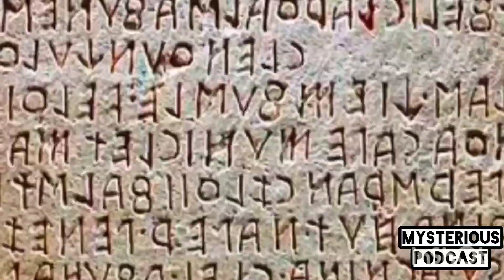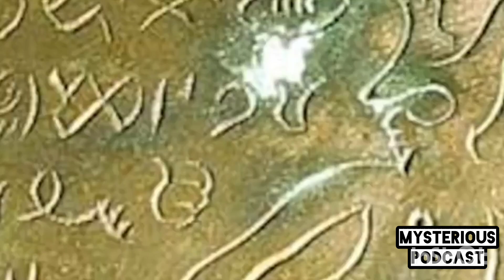सिंधु घाटी सभ्यता | Indus valley Civilization | Sindhu Sabhyata | Hadappa sabhyata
Language:- Hindi

Fragments of a grooved red sandstone object or objects were found in the upper disturbed levels at Harappa. Similar fragments were recovered in the excavations by Rai Bahadur Daya Ram Sahni in 1921-22, but so far none of them fit together into a complete object and their original function is unknown.

SUGGEST VIDEO:-
History of hadappan civilization
Hadappan civilization history
Hadappan civilization story
Sindhu Sabhyata
Hadappa sabhyata
Sindu ghati sabhyata
Indus valley civilization
Indus valley civilization history
Hadappa sabhyata History
Hadappa sabhyata story
Hadappa sabhyata mystery
Hadappa sabhyata mystery in Hindi
Hadappa sabhyata story in hindi
Detailed information about hadappa sabhyata
Sindhu Sabhyata Hadappa sabhyata
Sindhu Sabhyata ki kahani
Hadappa sabhyata ka itihas
Hadappa sabhyata ki shuruaat kab hui?
The lost civilization hadappa
Sindhu ghati ki sabhyata in Hindi
Indian history
Ancient History
End of the Civilization
Universal facts
History of indus valley civilization
The Lost civilization
History
Mohanjo Daro
Hadappa
Harappa
The hadappa civilization
Hadappa civilization culture
Hadappa Civilization documentry
Hadappa sabhyata story
HADAPPA CIVILIZATION
HADAPPA CIVILIZATION HISTORY
HADAPPA CIVILIZATION STORY